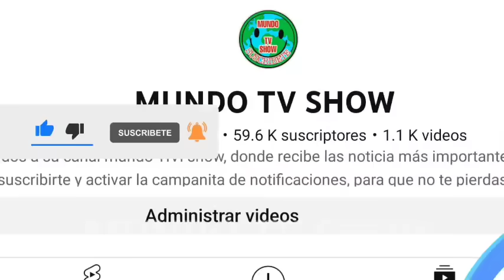AY MI MADRE!! AHORA MISMO SE LAMBE DOS TEMIBLE DELICUENTE ATENCIÓN PAÍS...